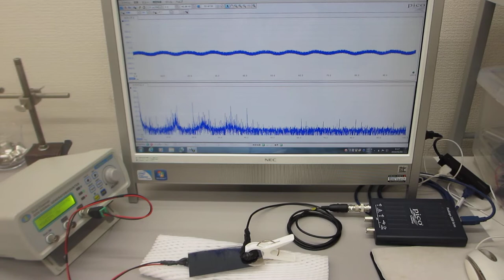超音波伝搬特性テスト（超音波プローブの製造技術）